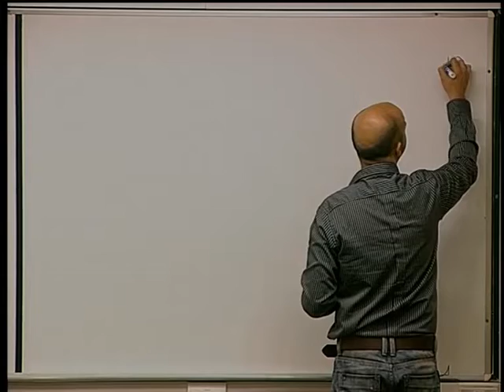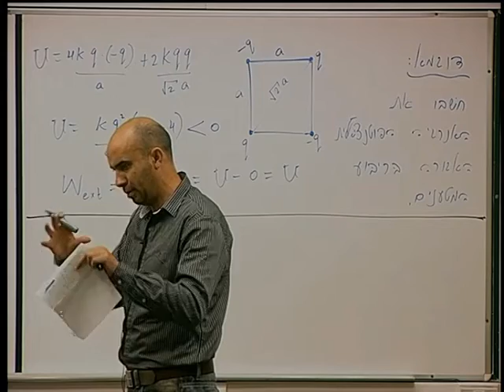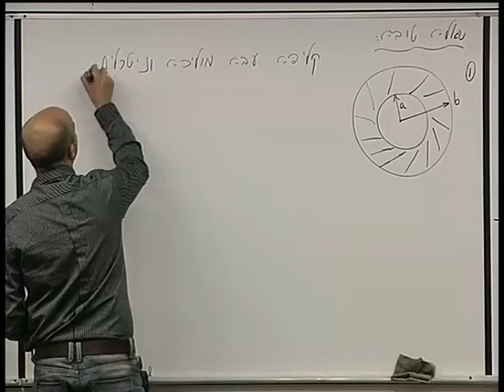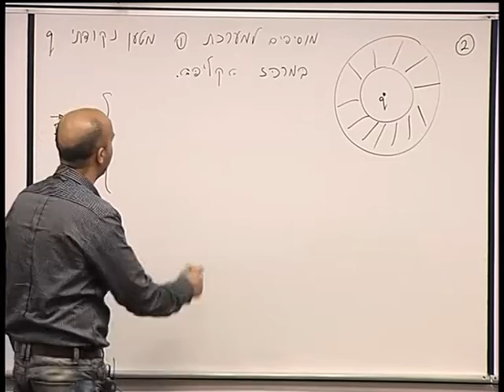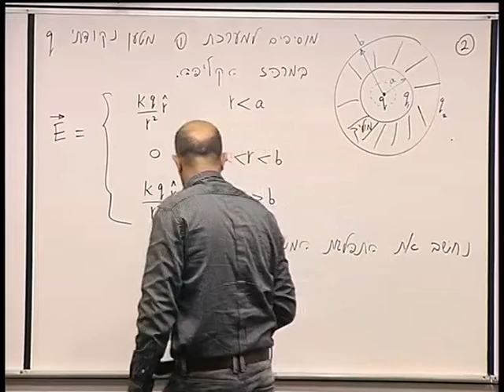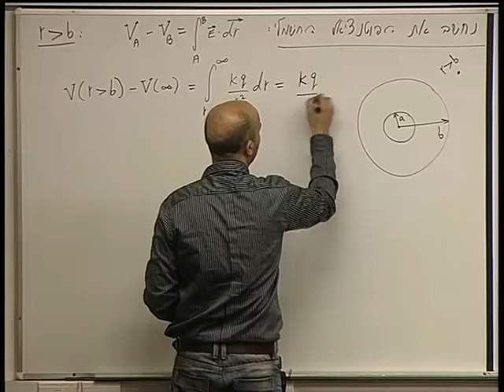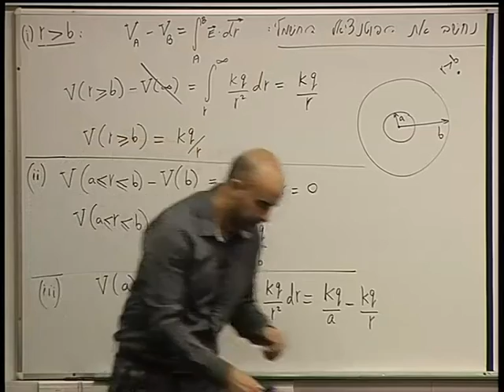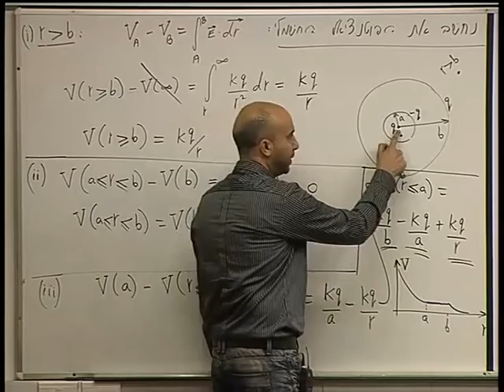17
פיסיקה 2ל' - פרופ' מוחמד עכאשה  מס' קורס: 114078